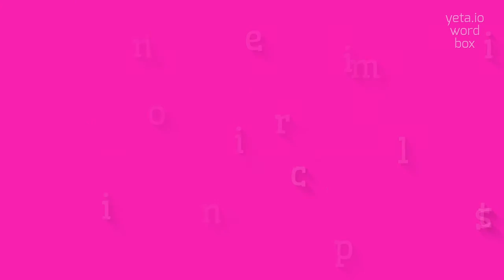How to say "nonimperialistic"! (High Quality Voices)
Watch in this video how to say and pronounce "nonimperialistic"!